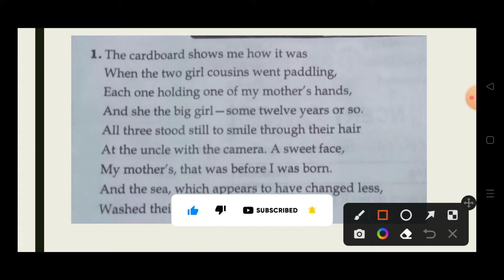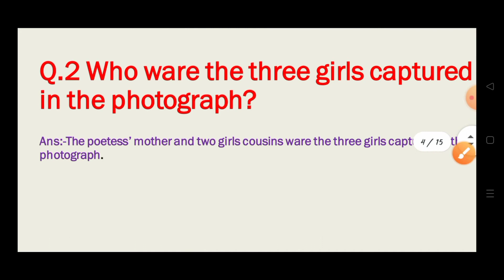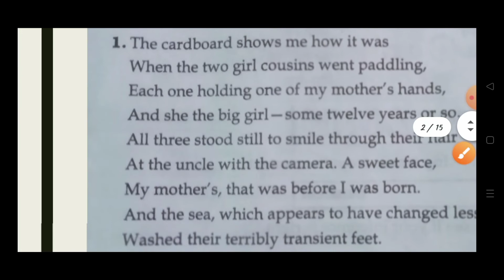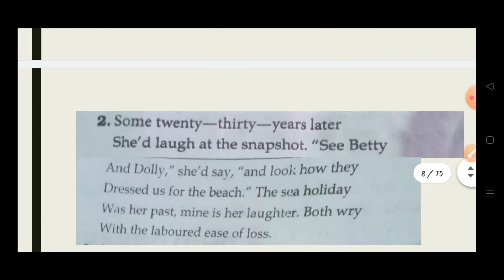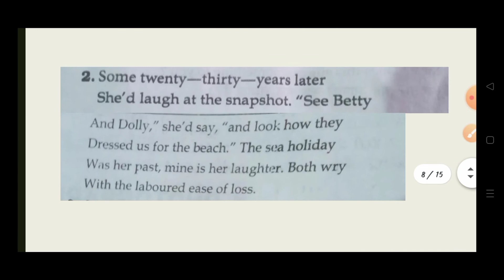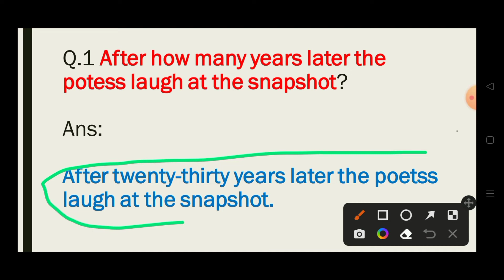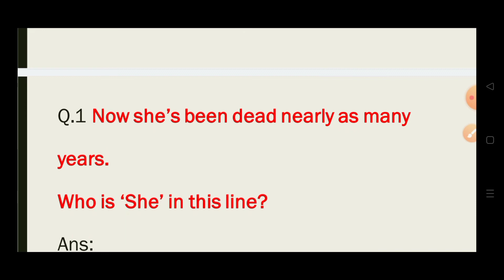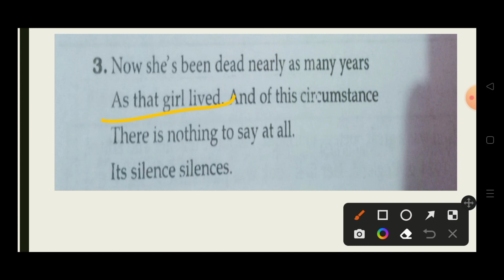A Photograph Stanza Based Questions Class-11 UPBoard,New Session-2022-23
A Photograph Stanza Based Questions Class-11 UP

Board,New Session-2022-23